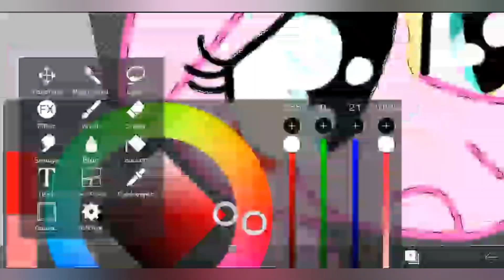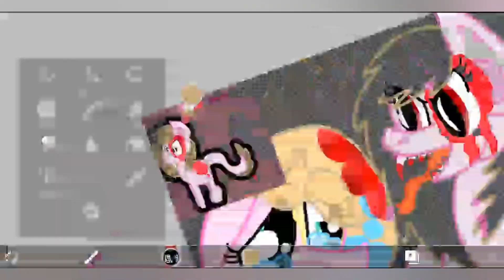One Scary Nightmare| Mlp Gore Speedpaint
Waring:
This art involves with blood, tears and scary graphic details

Ft. Paint Droplet's dark side, Bloody Droplet